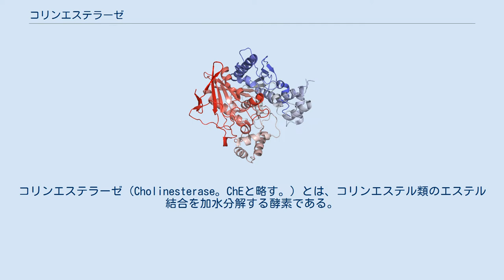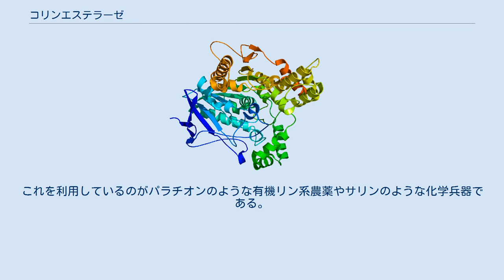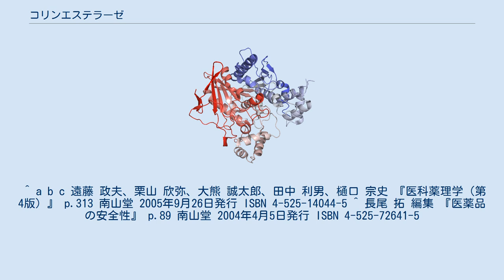コリンエステラーゼ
コリンエステラーゼ（Cholinesterase。ChEと略す。）とは、コリンエステル類のエステル結合を加水分解する酵素である。
 アセチルコリンエステラーゼとブチリルコリンエステラーゼの2種類が存在する。
このうちブチリルコリンエステラーゼをコードしている遺伝子には、ヒトにおいて遺伝子の多型が見られ、中には、この酵素の活性が低い個体も見られる。
 このために、エステル結合を持った化学物質の代謝の速度に違いが見られる場合もある。
これに対して、アセチルコリンエステラーゼをコードしている遺伝子には、2005年現在において、ヒトでの遺伝子の多型は知られていない。
 恐らく、ブチリルコリンエステラーゼとは違って、もしもアセチルコリンエステラーゼに変異が存在すると致命的であるがために、アセチルコリンエステラーゼをコードしている遺伝子には多型が見られないのだろうと考えられている。
 AChEと略すことがある。
また、真正コリンエステラーゼとも呼ばれる。
神経組織、赤血球などに存在する。
コリン作動性神経（副交感神経、運動神経、交感神経の中枢～神経節）の神経伝達物質の1種であるアセチルコリンをコリンに分解し、アセチルコリンエステラーゼ自身はアセチル化される。
これに伴いアセチルコリンエステラーゼは失活するものの、数ミリ秒で脱アセチル化が起こり、再び活性を得る。
なおアセチル基は酢酸となって遊離される。
 BuChEと略すことがある。
また、偽コリンエステラーゼとも呼ばれる。
ヒトでは肝臓で合成され、血清などに存在する。
AChを含む様々なコリンエステル類を分解する。
健康診断などで検査されるChEは、こちらの方である。
高値の場合はネフローゼ症候群、脂肪肝など、何らかの理由で肝臓に過大な負荷がかかり、肝機能が異常に亢進し続けていることが疑われる。
逆に、低値の場合は肝硬変、肝炎など、何らかの理由で肝機能が低下した結果として肝臓のタンパク質の合成能が低下していること、または、有機リン系薬物中毒（有機リン系の農薬中毒、サリンなどの神経ガス中毒）などでブチリルコリンエステラーゼが異常に消費されていることが疑われる。
なお、ブチリルコリンエステラーゼに変異があったり、または酵素そのものが欠損している場合、例えば、スキサメトニウムによる筋弛緩が長く続くなどの影響も出てくる。
 アセチルコリンによってコリンエステラーゼがアセチル化されて失活しても、数ミリ秒で脱アセチル化が起こるため、コリンエステラーゼの活性はすぐに戻る。
このため、仮にアセチルコリンを投与したところで、簡単にコリンと酢酸に分解されてしまう。
しかし、コリンエステラーゼがカルバモイル化されて失活した場合は、数時間程度で脱カルバモイル化が起こって、再び活性を得るという転帰をたどり、この場合はコリンエステラーゼの作用が大きく阻害される。
これを利用しているのがネオスチグミンやピリドスチグミンである。
これらの薬剤は自身が分解される代償に、コリンエステラーゼをカルバモイル化する。
また、毒として使われるカラバルマメに含まれるフィゾスチグミンも同様である。
 したがって、もしこれらの薬剤や毒で中毒症状が出た場合は、例えばアトロピンを投与するなどしてアセチルコリンの分解が滞ったことでアセチルコリンの量が過剰になった影響を除いて時間を稼ぎ、コリンエステラーゼの脱カルバモイル化が起こるのを待てば良い。
この他、エドロホニウムのような、上記とは違った作用機序をもったコリンエステラーゼの可逆的な阻害剤と言われている薬剤で中毒症状が起きた時も、やはり同様にコリンエステラーゼが元に戻るまでアトロピンを投与するなどして時間を稼ぐという手が使える。
これらに対して、リン酸化されて失活した場合は、脱リン酸化は非常に起こりにくいため、事実上再活性されることはない。
これを利用しているのがパラチオンのような有機リン系農薬やサリンのような化学兵器である。
リン酸化されたコリンエステラーゼを脱リン酸化させるためにはPAMを用いる。
 1968年にコロンビア大学のWalo Leuzingerらがデンキウナギから精製に成功した。
 ^ a b c 遠藤 政夫、栗山 欣弥、大熊 誠太郎、田中 利男、樋口 宗史 『医科薬理学（第4版）』 p.313 南山堂 2005年9月26日発行 ISBN 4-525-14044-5 ^ 長尾 拓 編集 『医薬品の安全性』 p.89 南山堂 2004年4月5日発行 ISBN 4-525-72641-...